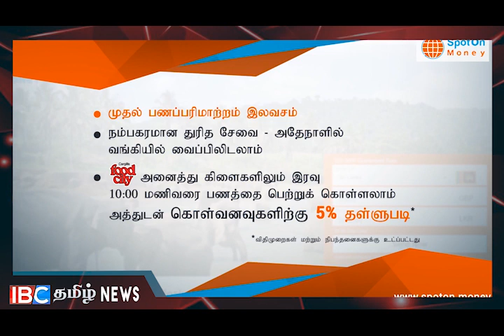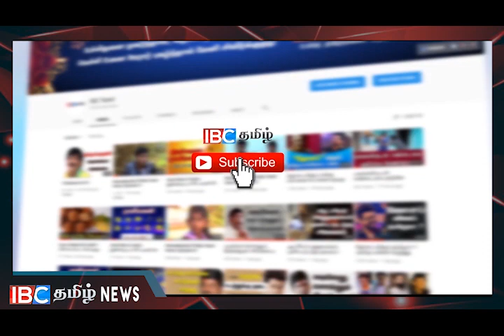எச்சரிக்கும் ஐ.தே.க நாடாளுமன்ற உறுப்பினர் !!!